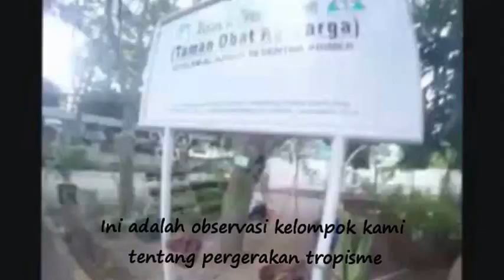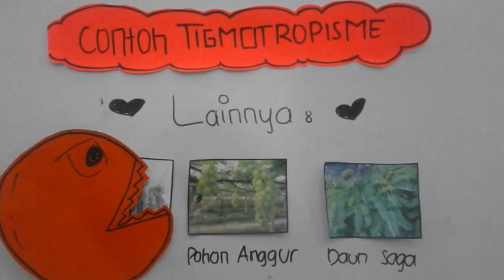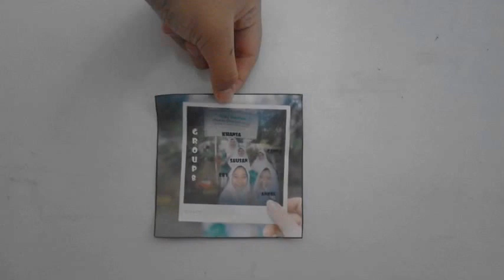Stop motion biologi - Tigmotropisme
ini adalah salah satu video tugas observasi tanaman tigmotropisme yang dikreasikan dalam bentuk stop motion..
Wassalam...